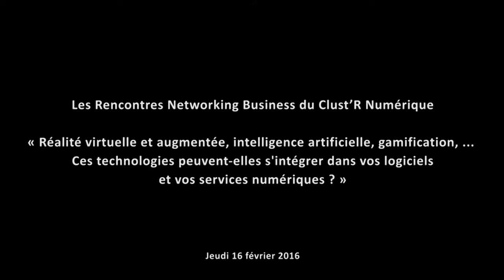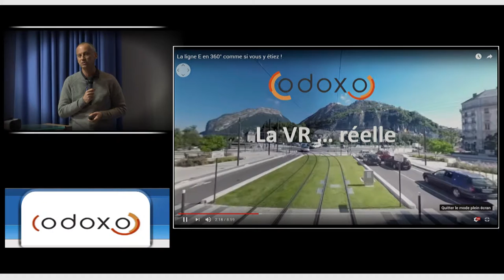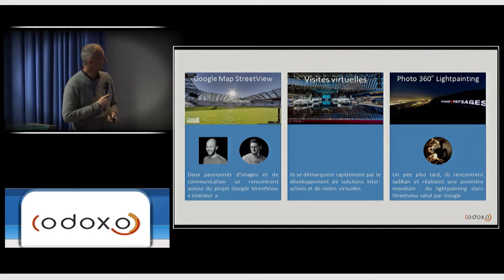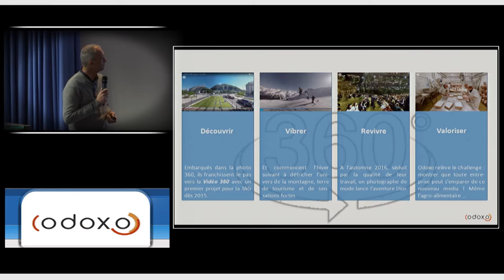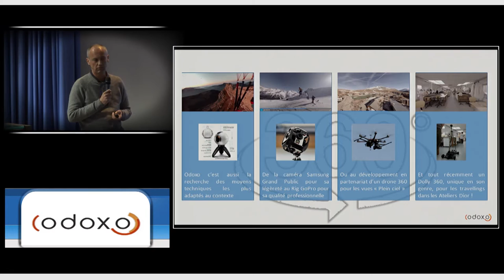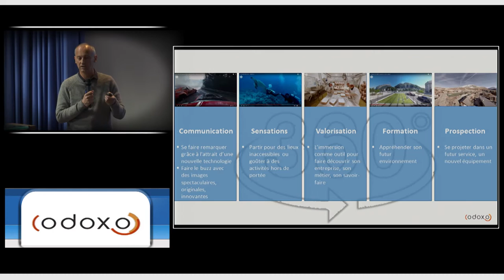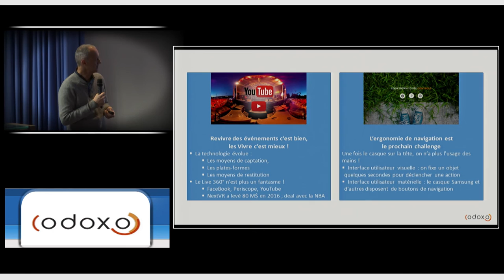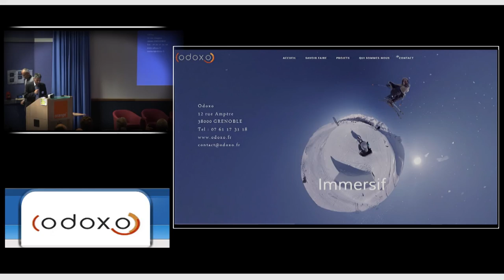Bertrand Eichinger - Odoxo